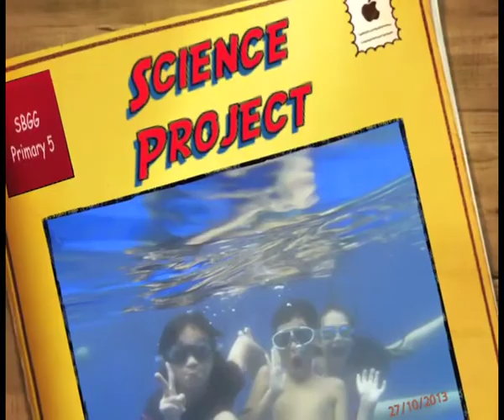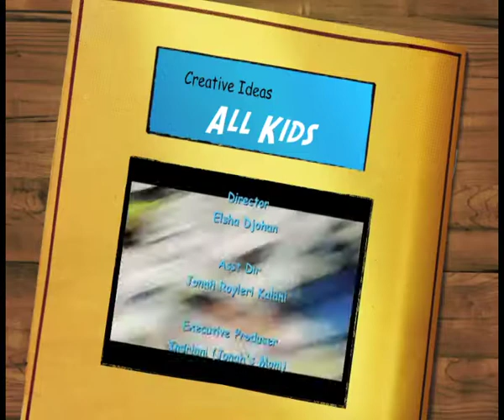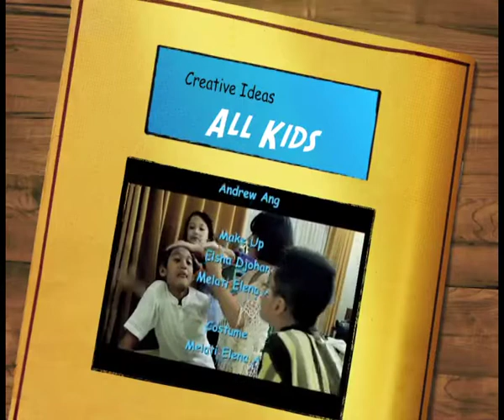SBGG Science Movie Project 2013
Water as Precious Resource is science movie made by P5 students of Sekolah Bina Gita Gemilang Jakarta after they coming back from Singapore Excursion at 2013.